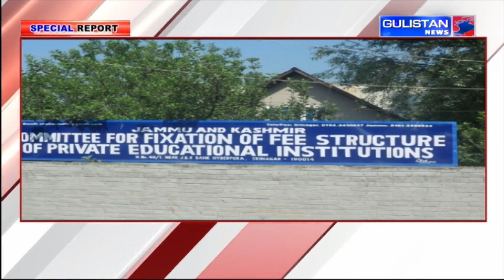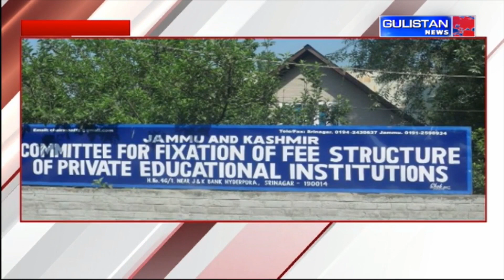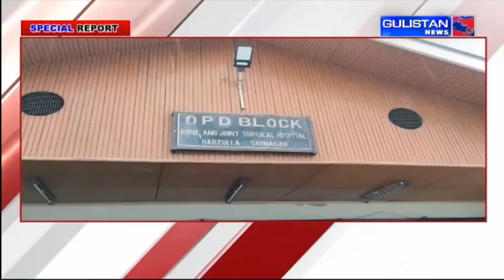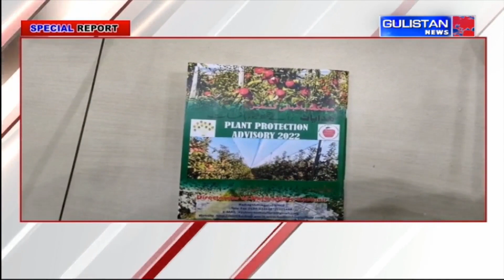Special Report of Jammu and Kashmir by Gulistan News